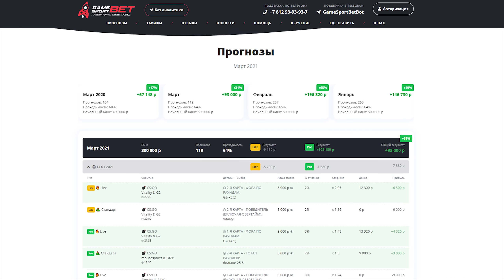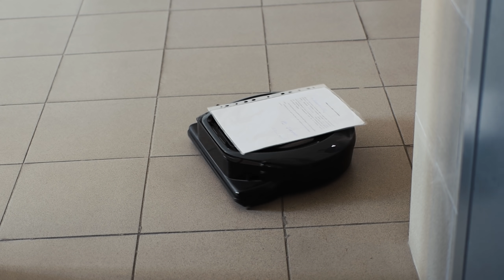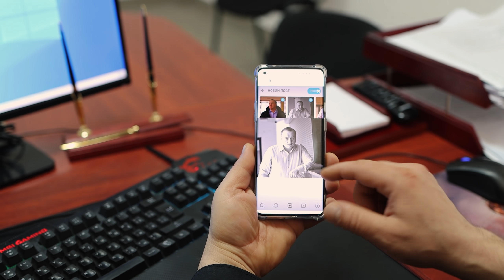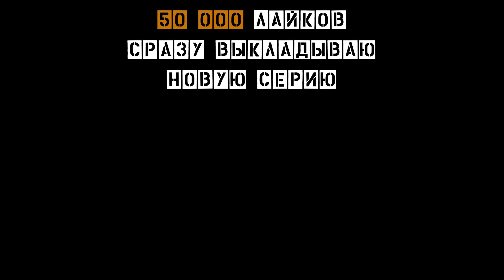БАБУШКА СВЯЗАЛА И ДОМОГАЛАСЬ ПАРНЯ | ПолицияLIVE​​ 🔴 25 серия